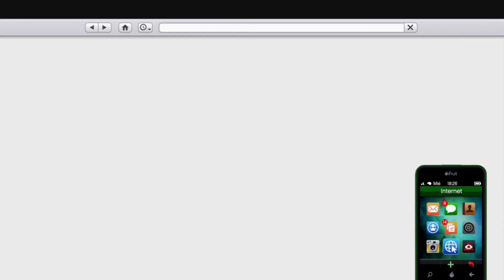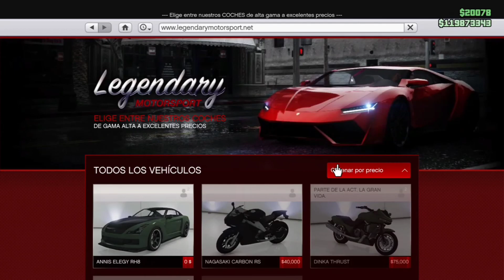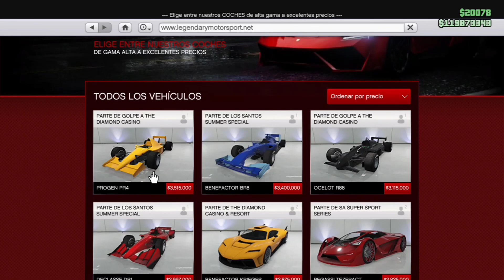TUNEANDO EL DECLASSE DR1 - TUNEO/REVIEW - GTA V ONLINE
En esta ocasión les traigo el tuneo del Declasse DR1.